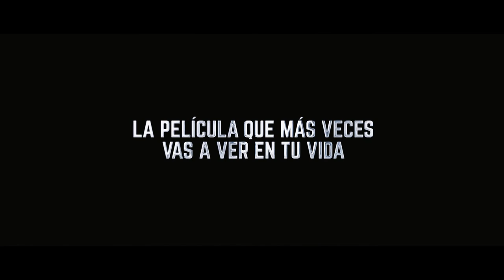Argentina - Champions of the world | official movie trailer 🙌. Coming Soon !!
3 months to launch ! Waiting for the Movie 🖤